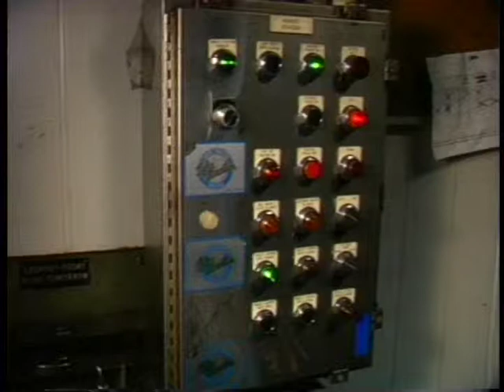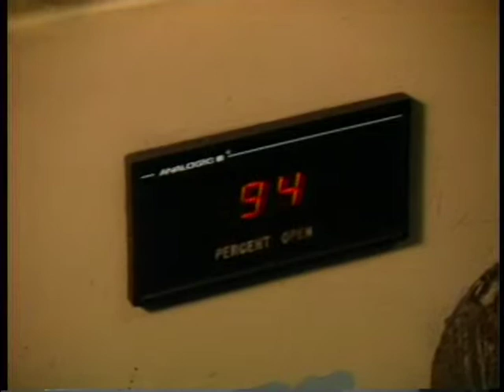Stagg Resource Consultants - Hard at Work